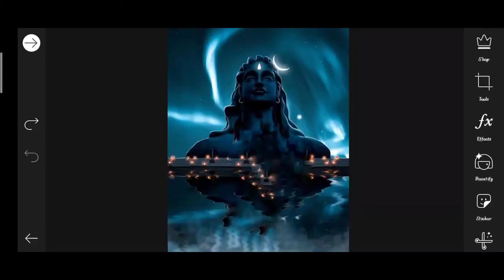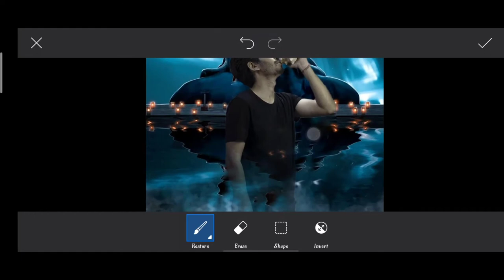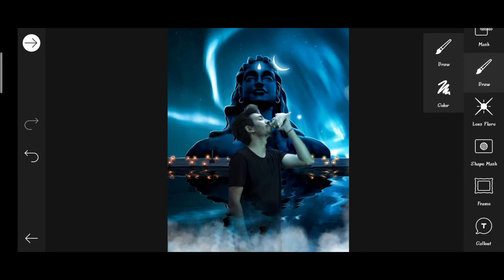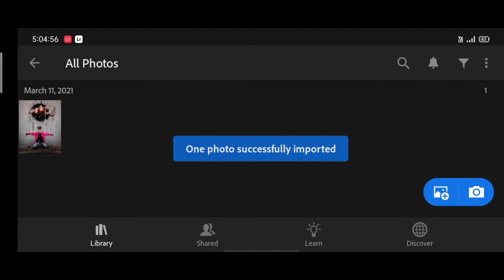PicsArt Shivaratri photo editing | saarvendra Instagram shiv ji Photo editing